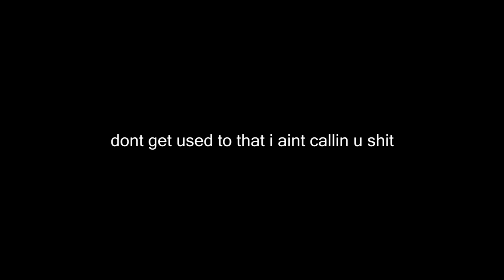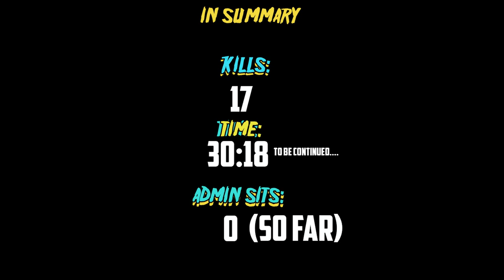How Long Until I'm Banned For RDM? | DankRP (Part One) | Gmod Episode 2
SONG: $UNDAY - $UNGOD